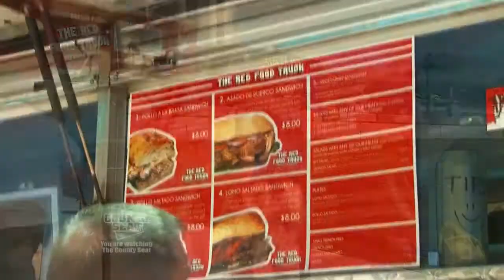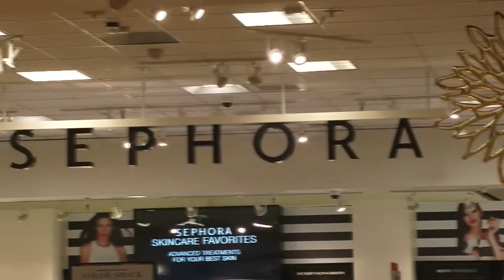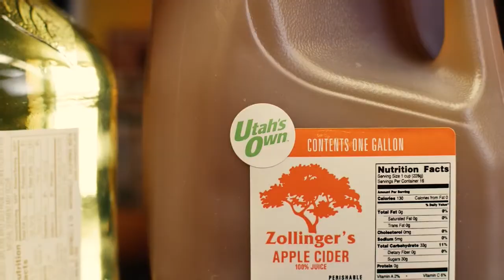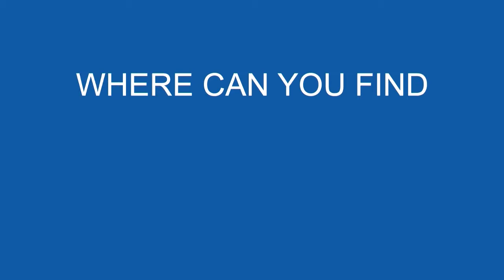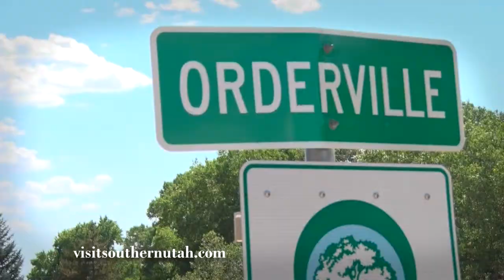The County Seat Food Trucks in Urban Counties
we are talking about the food truck phenomenon and its relationship with county health departments and health regulations to make sure that the food you get off your waffle truck is really good for you. Not to mention tasty. Joining us for our discussion, Dave Spence who is the Environmental health director for Davis County, Tyler Plewe, who is with the Utah county health department and Kelsi Shepherd who is the regional director for strangely enough waffle love.

2469 E. 7000 S. Suite 110
Salt Lake City, Utah 84121